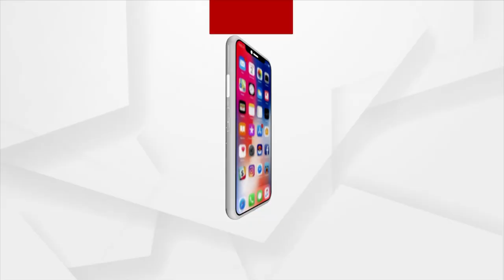Argus Ajira Atithi With Actor Bhupati Tripathy | Argus News